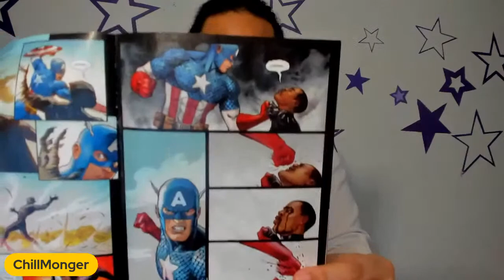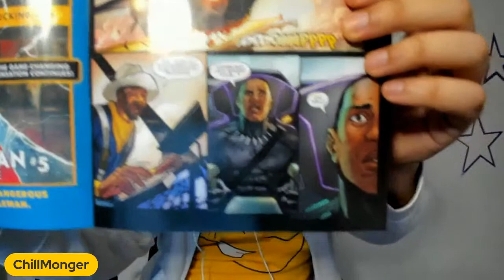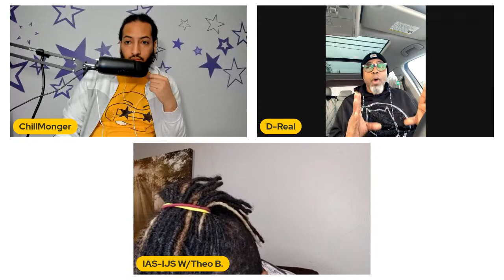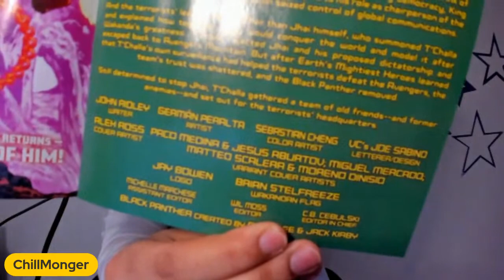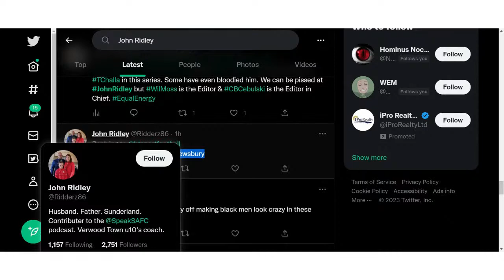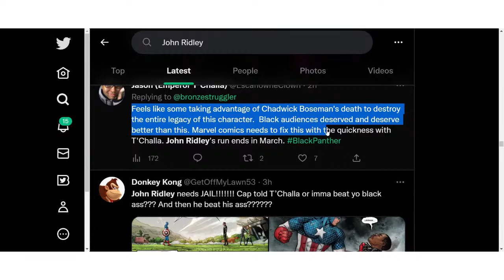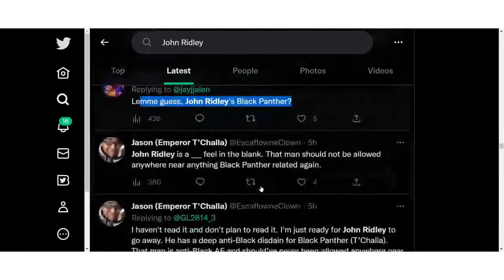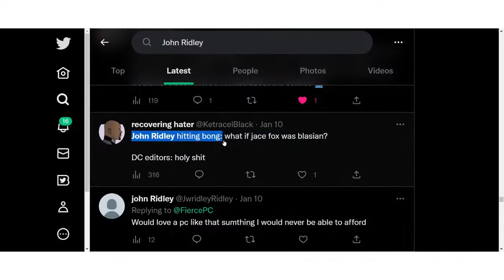We Need To Talk About John Ridley | Black Panther #13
I need to vent. Thanks to my guests: @BeRealWithDReal, @TheoButler0421 & @nicobeanwdasteam3200